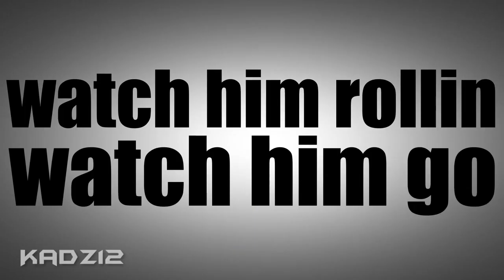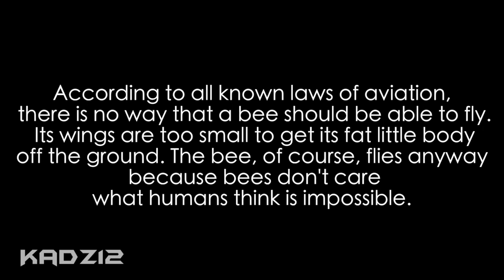5 Minutes of Classic Memes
42 New and Old Dank Memes in 5 Minutes

These are my picks for a compilation of 5 minutes of dank classic internet memes (Highest voted in my poll). If you appreciate and enjoy old memes or new memes, this is the video for you. Five minutes of your time well spent? Probably not, but watch this video anyway.

Have me make you a dank, personalized word-replacement remix meme on Fiverr

▶︎ Classic Dank MEMES Compilation - 5 Min
▶︎ Old memes and new memes in five minutes
▶︎ 42 memes in 5 minutes - awesome internet meme compilation
▶︎ DANKEST MEME COLLECTION (We Are Number One, Gabe the Dog, Dat Boi etc.)

FORTY-TWO AWESOME DANK MEMES IN FIVE MINUTES COMPILATION!!!